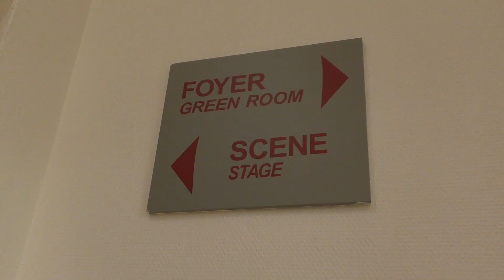Esprit de cor(p)s - Le pupitre des cors de l'ONCT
Orchestre National du Capitole de Toulouse.
Reportage : Greg Lamazères